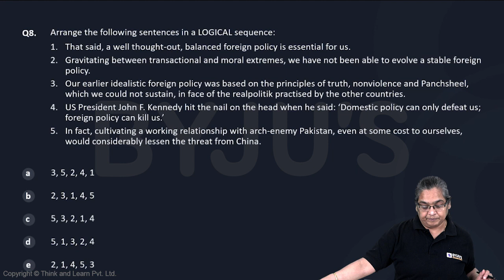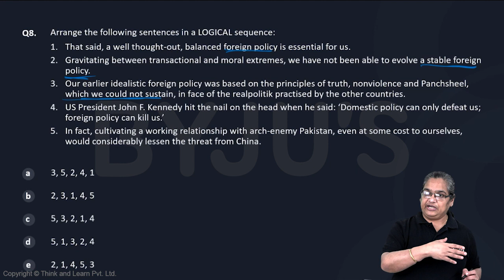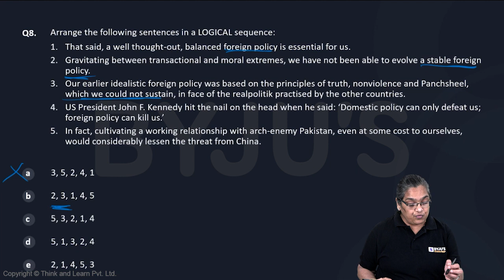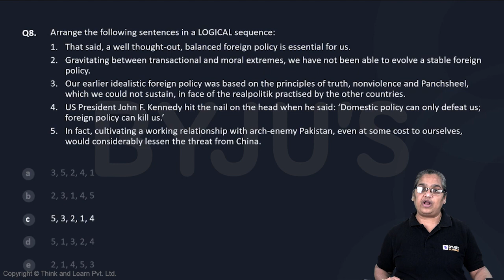XAT Mock 5 VARC Q8